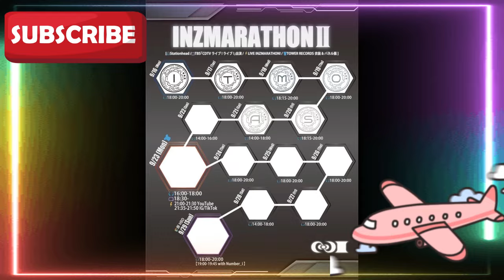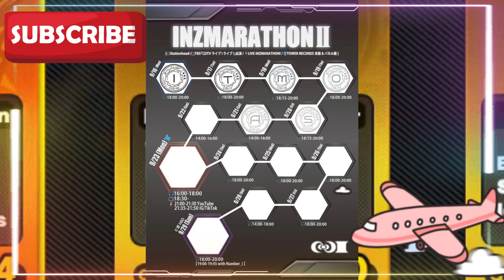【平野紫耀】平野紫耀さんがTOBEに移籍してからというもの、その人気は留まるところを知りません！若い女性ファンだけでなく、年配の女性ファンまでをも魅了する彼の魅力とは一体何なのでしょうか？